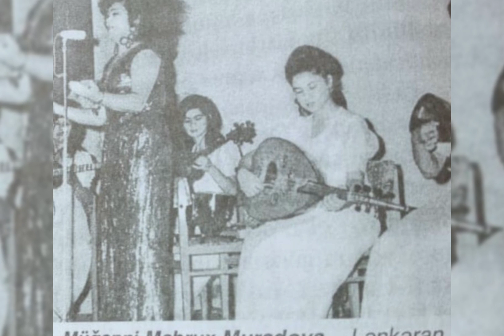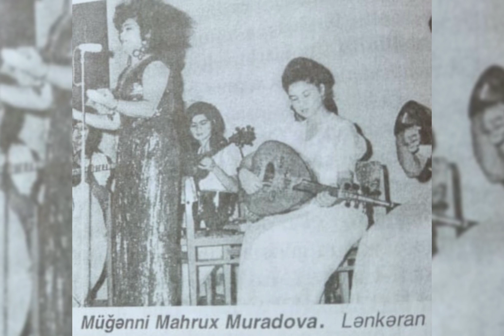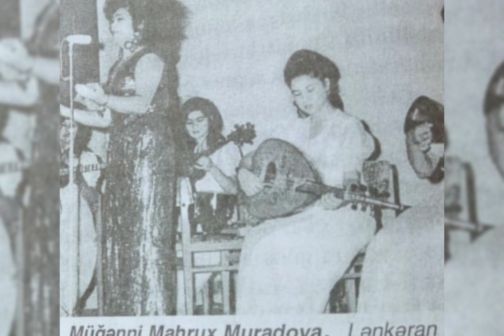Mahrux Muradova - Nazənin olsa. mus Hacı Xanməmmədov, söz Şəfayət Mehdiyev. Əli Əkbərovun arxivindən